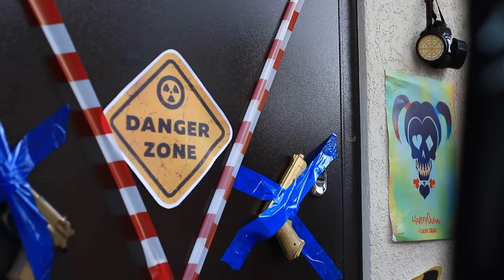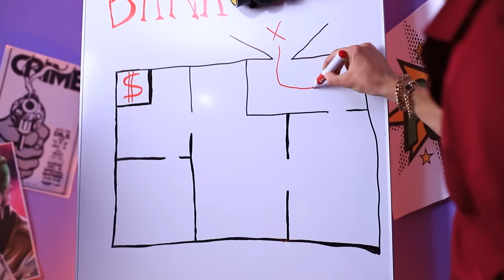I Got Adopted by Superheroes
Some kids find it very difficult to live in an ordinary family😒 Abby is just such a kid 🤯 Maybe she would be better off with her parents as pranksters and outlaws? 🤔 Would she like such a turbulent life? Let's find out 😉